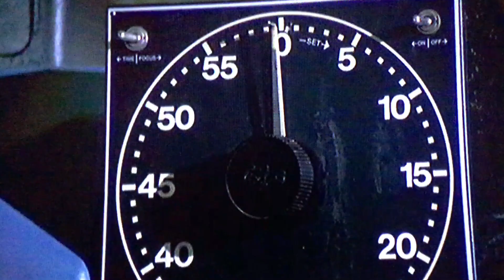The Incredible Hulk Homecoming David catches Croft scene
David wakes up and catches Croft trying to sabotage his work after his alarm goes off.